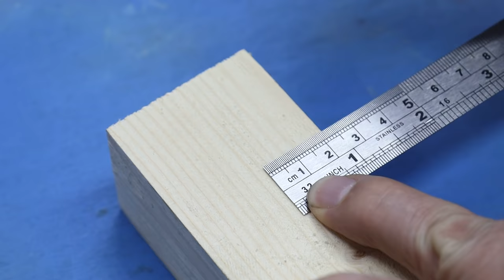Мало кто знает эти Советы и Хитрости Мастеров по Дому, Которые Действительно Помогают ▶50